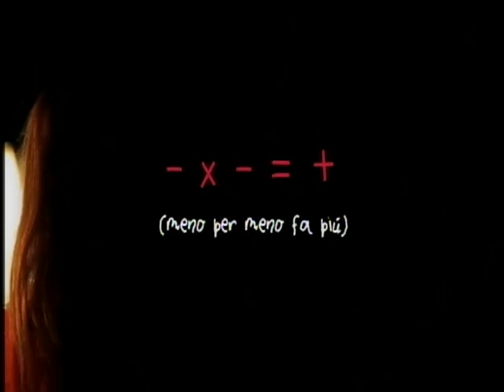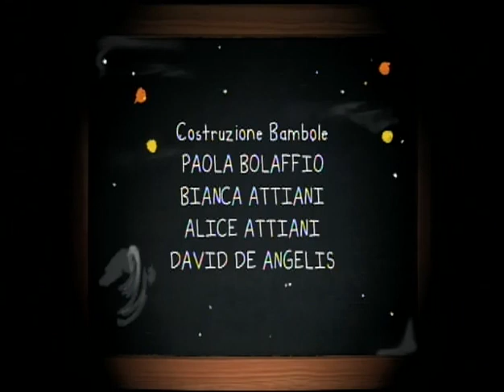Per meglio dire ambiente & scienza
Come fare a informare in modo efficace e diretto l'ambiente e la scienza? Riflessioni sulle tecniche efficaci applicate al linguaggio sui media, verso una comunicazione ecologica, meno giudicante, meno egocentrica e più solidale e  concreta, con il superamento dei codici interni spesso percepiti come autoreferenziali e ostici alla pluralità, senza però dover scegliere approcci popolari o scivolare nel sensazionalismo.

Enrica Battifoglia
ANSA

Andrea Bertaglio
giornalista ambientale

Paola Bolaffio
direttore giornalistinellerba.it

Alfredo Macchi
Mediaset